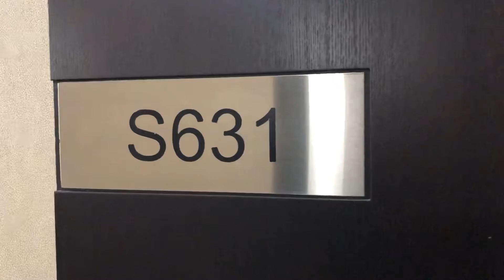112 George St